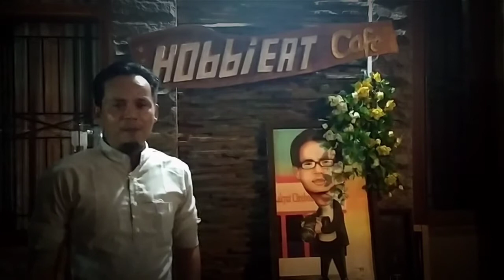Diajak Kawin Siluman Ular Penunggu Batu Hitam, Diberi Sisik Emas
Ini merupakan kisah nyata yang dialami Indra warga Majalengka, yang sempat digangu sosok putri ular, yang meminta dirinya untuk bertapa selama tiga malam, dan akan mendapatkan imbalan sisik ular yang berubah menjadi emas. namun berkat keteguhan Imannya, dan atas bimbingan sang Ustad, Indra selamat dari jeratan mahluk gaib tersebut.

Jika ada kekeliruan itu datangnya dari kami, dan Kebenaran hanya milik Allah Subhanahu Wa ta’ala.

Pojok Pena Chanel , merupakan kanal youtube yang menyajikan sederet informasi beragam, dari mulai ulasan wisata, hiburan, pendidikan, olahraga, gowes, news, kajian ke Islaman, kehidupan Pondok Pesantren, Kisah Santri, Seni dan Budaya, sejarah singkat, misteri, kisah Prabu Siliwangi, kisah mati suri, inspirasi kehidupan dan lainya
Sumber Foto : net
Mesjid As Salam -Ustad Adi Hidayat// Kesengsaraan Jika Berteman dan Minta Bantuan Jin